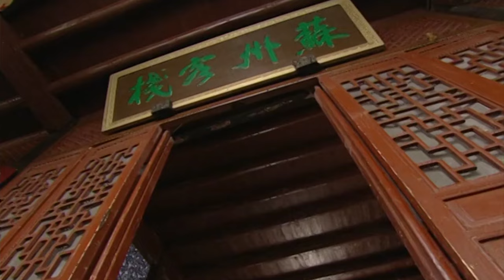【2024最新古装断案剧】大理寺断案实录 20 | 禁书《金瓶梅》再现清朝盛世 少男少女深受其害不顾宵禁夜晚私会 第二天却全部衣衫褴褛曝尸街头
🌸主演：赵丽颖、许凯
🌸类型：古代、历史、爱情、动作、悬疑、探案、剧情